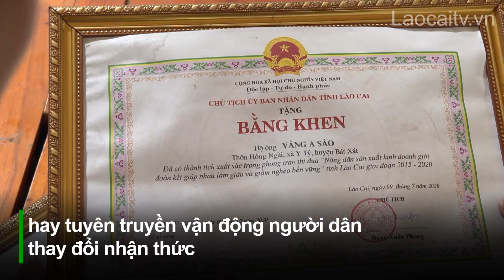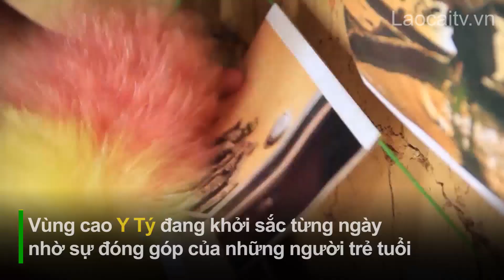Sức trẻ ở vùng đất mù sương | THLC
Laocaitv.vn - "Bao giờ Y Tý có kem, Mường Hum có điện thì em theo chàng" - Câu ca xưa vẫn được người vùng cao Bát Xát nhớ, như ước mơ về sự đổi thay cho vùng đất vốn là nơi "thâm sơn, cùng cốc" này. Và mơ ước ấy giờ đã thành hiện thực. Vùng biên Y Tý đang khởi sắc từng ngày. Để cho bức tranh tươi sáng ấy thêm rực rỡ hơn, những bạn trẻ nơi đây với khát vọng vươn lên, đã lan tỏa tinh thần xung kích dựng xây cuộc sống mới nơi vùng đất mù sương.

Đài Phát thanh - Truyền hình Lào Cai